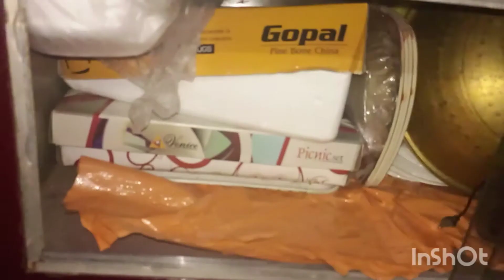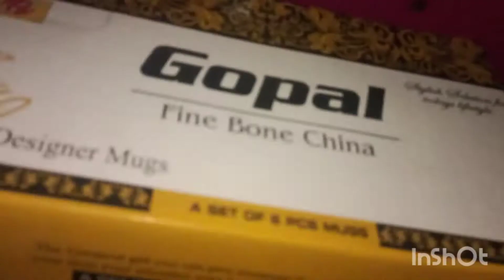children day Clebbreton.